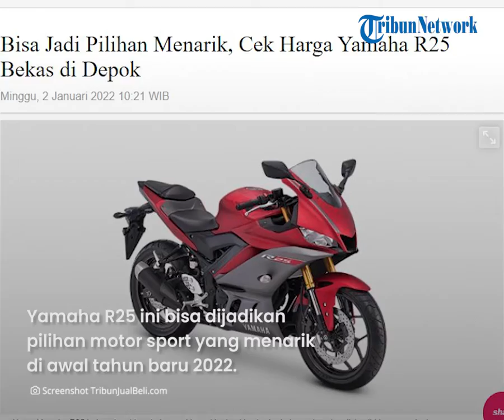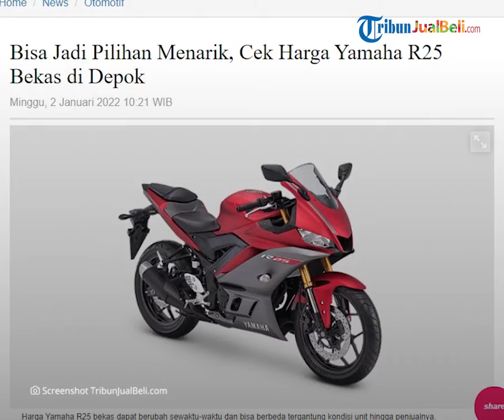REHAT: Yamaha R25 si 'Baby M1' Unit Bekasnya Kini Dibanderol Murah, Cuma Rp 20 Jutaan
TRIBUN-VIDEO.COM - Sobat Tribunjualbeli, siapa yang di sini lagi cari motor sport bekas?

Kalian bisa lirik Yamaha R25 atau biasa dijuluki Baby M1.

Harga bekas motor pabrikan asal Jepang ini udah dibanderol murah. Kita cek harga bekas Yamaha R25 di awal tahun baru 2022.

Dikutip dari Blog.tribunjualbeli.com, Yamaha R25 ini bisa dijadikan pilihan motor sport yang menarik di awal tahun baru 2022.

Motor yang mendapatkan julukan Baby M1 ini, memiliki desain yang dibilang mirip YZR-M1 dengan lekukan bodi meruncing dan dinamis.

Ngomongin soal spesifikasi, Yamaha R25 dibekali mesin DOHC 250 cc 2-silinder berpendingin cairan dan menggunkan transmisi 6-percepatan.

Mesin tersebut diklaim mampu menghasilkan tenaga sebesar 36 dk pada 12.000 rpm dan torsi 22,6 Nm pada 10.000 rpm.

Sistem pengereman rem depan dan belakang cakram serta dilengkapi dengan Anti-lock Braking System (ABS).

Kalau ngomongin soal harga unit bekasnya, Yamaha R25 bisa dibilang cukup menggiurkan.

Pasalnya, kini harga unit seken Yamaha R25 di pasar motor bekas sudah terjangkau.

Yamaha R25 bekas dengan kondisi mulus dibanderol cukup menggiurkan kisaran Rp 30 jutaan.

Berdasarkan data di situs jual beli kendaraan, harga Yamaha R25 bekas kondisi standar lansiran tahun 2014 hingga 2017 berkisar Rp 27-40 jutaan.

Harga Yamaha R25 bekas ini tentunya dapat berubah sewaktu-waktu dan bisa berbeda tergantung kondisi unit hingga penjualnya.

(Tribun-Video.com)

Artikel ini telah tayang di Blog.tribunjualbeli.com dengan judul "Bisa Jadi Pilihan Menarik, Cek Harga Yamaha R25 Bekas di Depok"